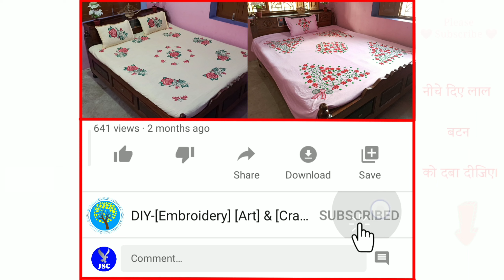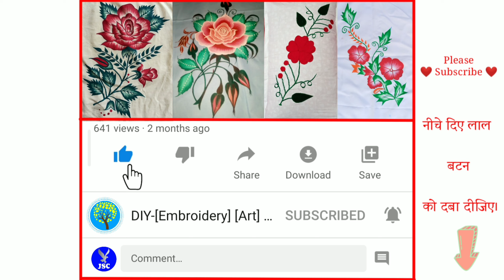chadar ka design hai | paint wala bedsheet dekhe | naya dejian painting chadar